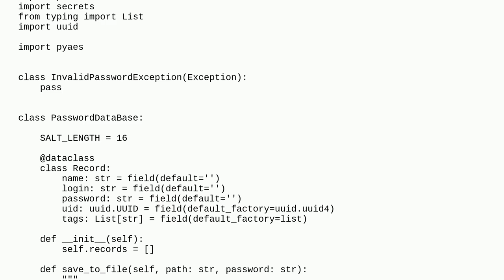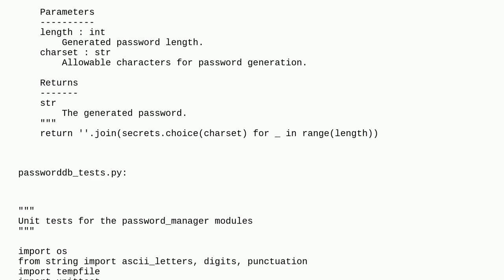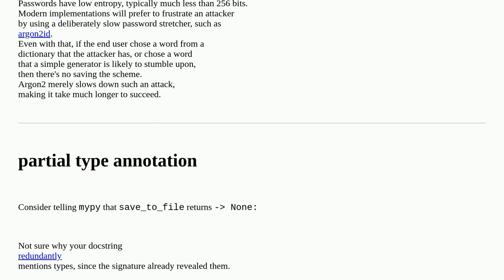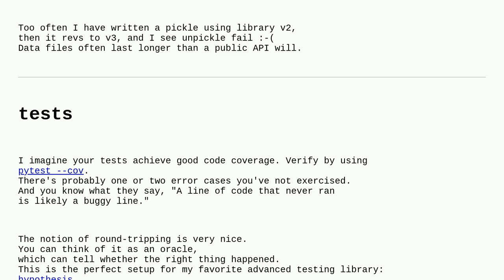Codereview: Password database: saving and loading encrypted files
Password database: saving and loading encrypted files

A special thanks goes out to the awesome community

  cryptography python